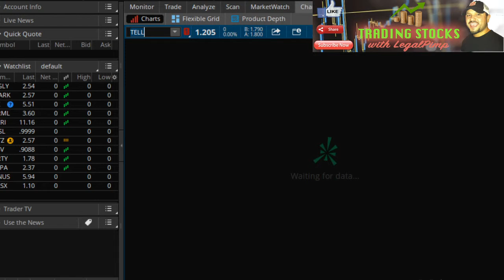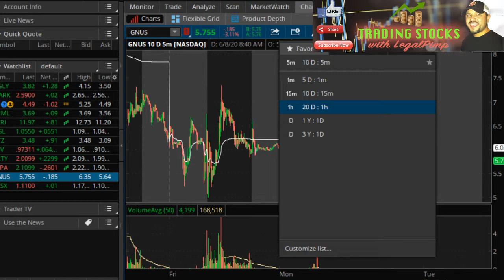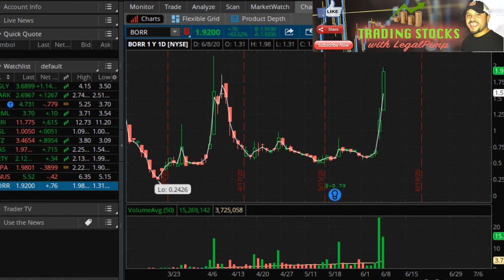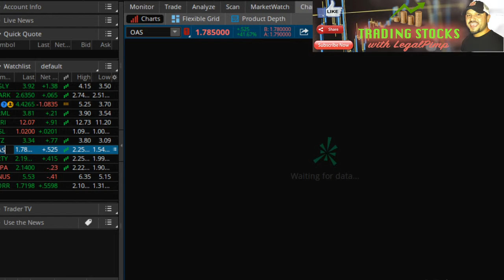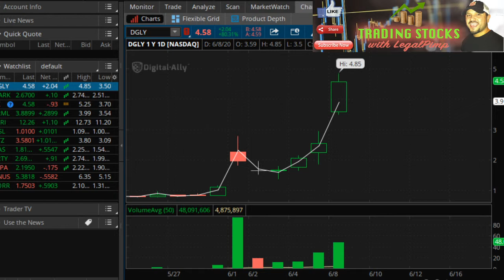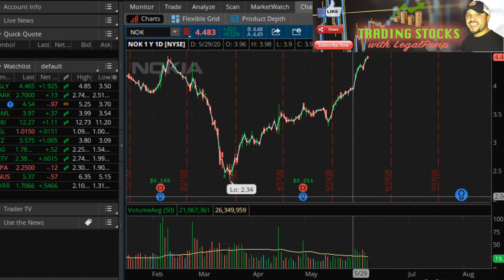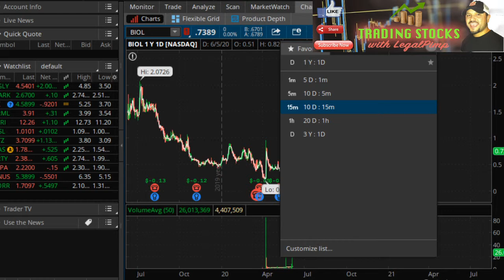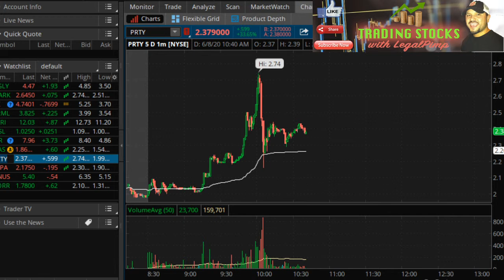LP Trading Livestream 6-8-2020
Live trading of lower priced small cap stocks  $GNUS $XSPA $DGLY